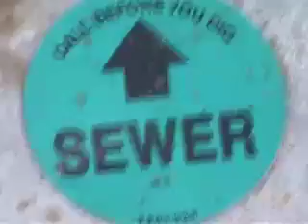South Sandwich Island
This movie is so funny, you would hate to  miss it!